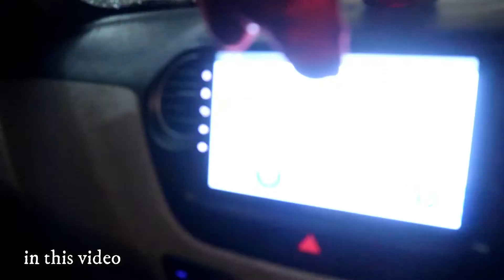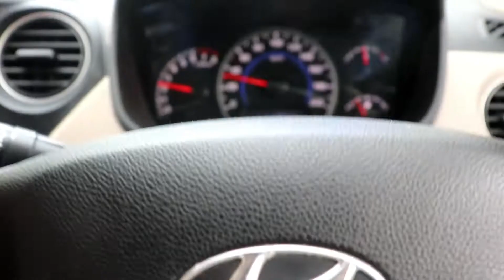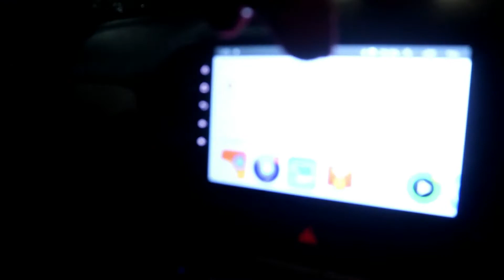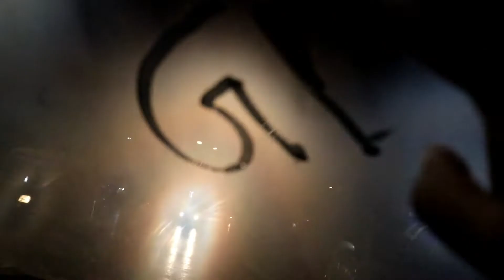Hyundai grand i10 modification| android stereo installation| Rear Parking Camera| Window tint film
This video is all about modification on my car and spending some good time with new friends.
if you like the video then do